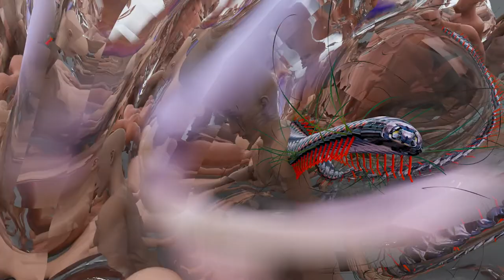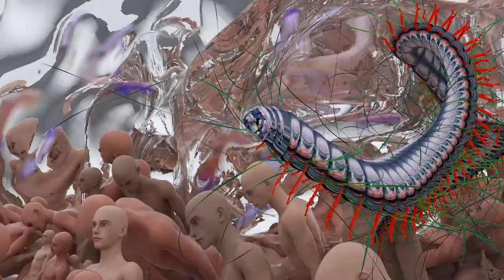ROUGH Presents RAY CHU FW21 - Chapter ll Centipede Love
ROUGH Presents contemporary Taiwanese designer RAY CHU who shares his thoughts on his recent Fall/Winter 2021 collection and his collaboration with the talented artist Pigo Lin for his namesake brand.

"I have always been interested in technology and how it may (or may not) enhance my brand. CGI is something I've experimented with but never genuinely brought into the fold - and on this occasion, following a time of global in-person abstinence, I felt it was the right time to encompass it more productively.

 My collaboration with Pigo Lin is very meaningful. The artist and I have wanted to collaborate for some time; considering our incredibly diverse global understanding of fluidity, borderless, genderless, the characters depicted are gay, straight and everything in between. The centipede character within all the graphics represents the epic centre of sexualism - are you the sexually centrist or on the side of inclusivity. The artistic depiction of the graphics are both but also neither.

The artworks developed with the artist - and used as the central CGI graphics - show an evolving Asian culture. A culture where sex is mostly hidden, underground, unspoken of. The CGI and, in turn, the pictures pulled from this short-film show that the younger generations are embracing themselves and moving toward a better fluency of sexual
exploration in general.

The pandemic - such a boring topic after so long - has allowed me to push myself to a better understanding of creativity, which is the case for most people in the creative severe. It has allowed us to grow, explore and seek new ways of presentation.

One important note that is entirely encompassing to the future of my namesake brand is sustainability. Vegan leather presented through CGI, virtually a combination of OLD Vs NEW = THE FUTURE.''